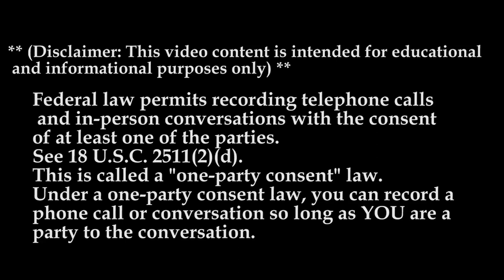Why Drive For? Smith Transport Pt2 | Lockoutmen Make The Call | MTC2.1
In this Episode special Lockoutmen And Kambria talks with Smith Transport,
Special Guest James {former Driver} gives his experience and thoughts on Smith Transport.
At Smith Transport, our core values of teamwork, integrity, innovative solutions, accountability, and family speak volumes about who we are. They’re more than just words--to us, they’re a way of life.

As a transportation and logistics company, we strive to be the most proactive and dependable shipping, warehousing, and logistics partner you have ever used. That’s our promise to you. Whether you’re seeking truckload, flatbed, or warehousing solutions, we can help. Our amazing customer base consists of the world’s largest retailers, e-commerce giants, and our local manufacturing plants. Every customer, regardless of size, is important to us.